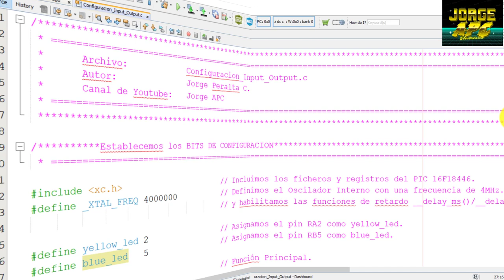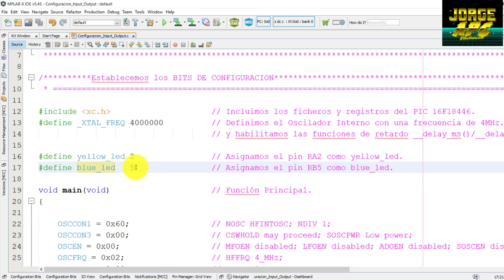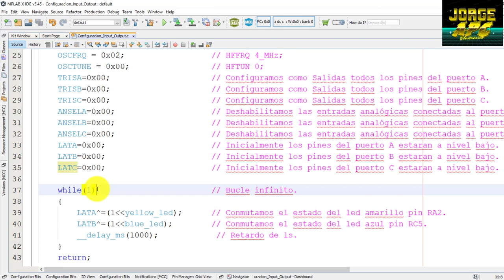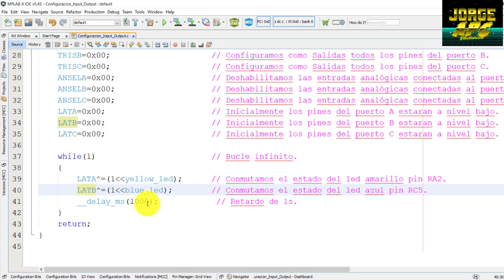PIC16F18446 Curiosity Nano Microchip Board ¿Como configurar salidas digitales en MPLAB X XC8?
Curiosity Development Board
Configuración de salidas digitales utilizando la tarjeta de desarrollo Curiosity Nano de Microchip PIC 16F18446.
En este programa se configuro los pines RA2 y RB5 como salidas digitales para lo cual se configuro el oscilador interno a 4MHz y se utilizaron los registros TRIS, PORT, LAT y ANSEL para configurar los pines como salida, también se utilizo la función de retardo delay. Esta programación se realizo en IDE MPLAB X utilizando en compilador XC8.

Jorge APC